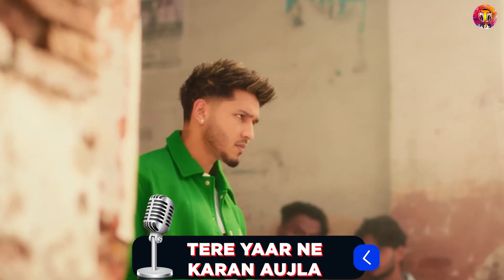Top 20 New Punjabi Songs Of This Week | New Punjabi Songs 2023 | Latest Punjabi Songs 2023 | T Hits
🎶 T Hits 🎶